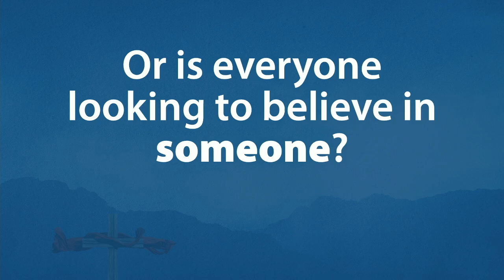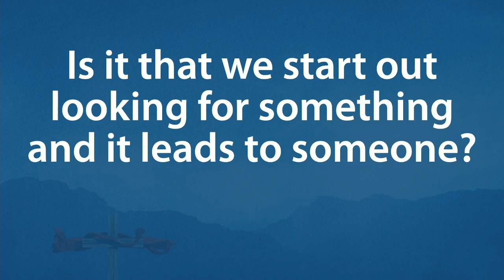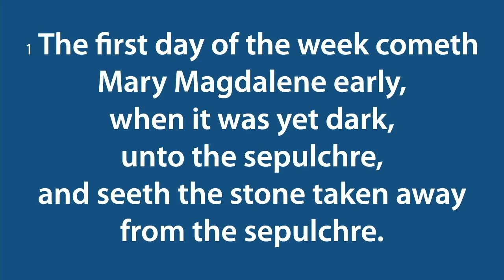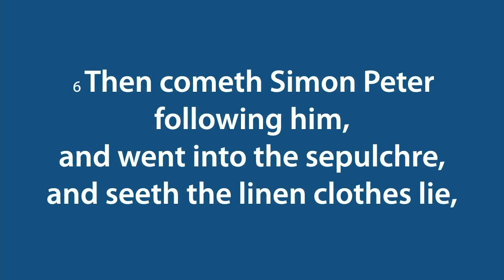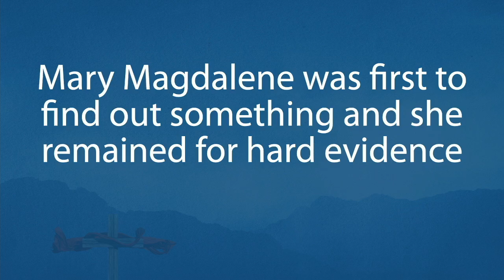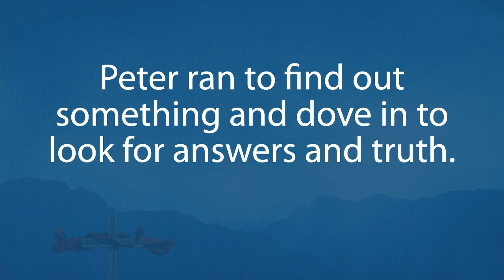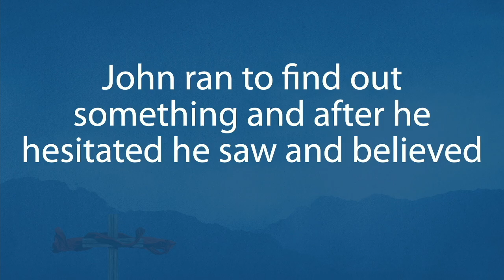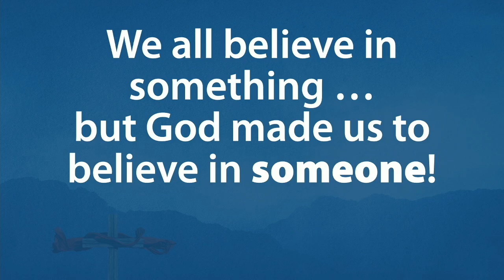Believe Something Or Someone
Easter message by Pastor Mark